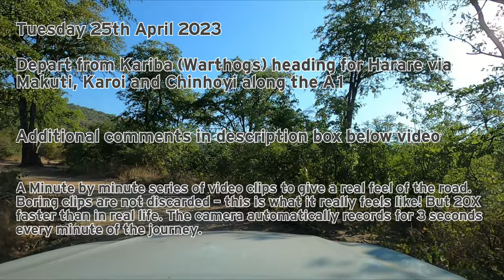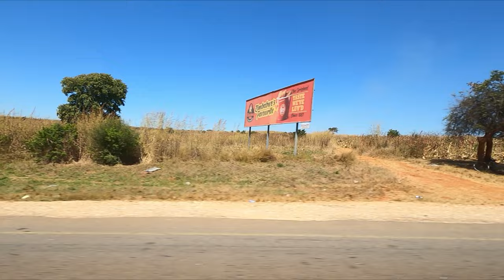Driving in Zimbabwe : Kariba to Harare via Makuti, Karoi, Lion's Den, Chinhoyi along A1 road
Kariba, town, northern Zimbabwe. Situated on the south bank of the Zambezi River and built on the twin hills of Botererkwa overlooking Kariba Gorge and Lake Kariba (one of the world’s largest man-made lakes), the town was established in 1957 by the Federal Power Board to accommodate Kariba Dam’s construction staff as well as settlers. The name means “where the waters have been trapped.” During the five-year construction of the dam, the Batonka people living in the areas to be flooded were relocated, as were animals marooned by the formation of the lake. Kariba has become one of Zimbabwe’s major tourist resorts largely because of its location on the lake and proximity to several national parks, including Mana Pools National Park, which was designated a UNESCO World Heritage site in 1984. The town has an international airport. Pop. (2002) 22,726; (2012) 26,112.

Chinhoyi is located on the western banks of the Manyame River, in Makonde District, in Mashonaland West Province in central northern Zimbabwe. Its location lies approximately 116 kilometres (72 mi) northwest of Harare by road, the capital of Zimbabwe and the largest city in the country. Chinhoyi lies on the main road, Highway A-1, between Harare and Chirundu, at the International border with Zambia, about 240 kilometres (150 mi), further northwest of Chinhoyi.

Harare, formerly Salisbury, capital of Zimbabwe, lying in the northeastern part of the country. The city was founded in 1890 at the spot where the British South Africa Company’s Pioneer Column halted its march into Mashonaland; it was named for Lord Salisbury, then British prime minister. The name Harare is derived from that of the outcast Chief Neharawe, who, with his people, occupied the kopje (the hill at the foot of which the commercial area grew) at the time the Pioneer Column arrived and seized the land. The city was created a municipality in 1897 and developed after the arrival of the railway (1899) from the port of Beira, Mozambique, becoming a market and mining centre. It was chartered as a city in 1935. Industrialization during and after World War II led to an influx of population. Salisbury was the capital of the colony of Southern Rhodesia, of the short-lived Federation of Rhodesia and Nyasaland (1953–63), and of Rhodesia during the period of the unilateral declaration of independence (1965–79). It was retained as capital by the new government of independent Zimbabwe (1980) and renamed Harare.

The city is modern and well-planned, with multistoried buildings and tree-lined avenues. It is the site of Anglican and Roman Catholic cathedrals, a Dutch Reformed church, the Queen Victoria Memorial Library and Museum, the National Archives, the University of Zimbabwe (opened 1957), and the Rhodes National Gallery.

Harare lies at an elevation of 4,865 feet (1,483 metres) and has a temperate climate. It is a hub of rail, road, and air transport (the airport at nearby Kentucky handles international traffic) and is the centre of Zimbabwe’s industry and commerce. It is also the main distribution point for the agricultural produce of the surrounding area, especially its Virginia tobacco. There are also important gold mines in the vicinity. Greater Harare includes residential Highlands and the industrial suburbs of Southerton, Graniteside, and Workington. The most populous of the adjoining townships is Highfield. Area 216 square miles (559 square km). Pop. (2002) 1,435,784; (2012) 1,485,231.

A Minute by minute series of video clips to give a real feel of the road. Boring clips are not discarded - this is what it really feels like! But 20X faster than in real life. The camera automatically records for 3 seconds every minute of the journey. Driving in Zimbabwe minute by minute

Map 5.5 hours 370 km

0:00 Depart Kariba
2:54 Makuti
5:55 Karoi
8:50 Lions Den
9:52 Chinhoyi
11:17 Banket
14:30 Harare outskirts